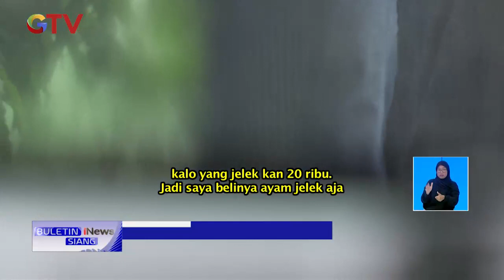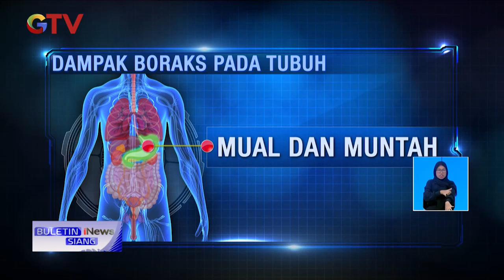Ayam Krispi Tiren Banyak Beredar Sebabkan Sejumlah Penyakit BuletiniNewsSiang 28/09